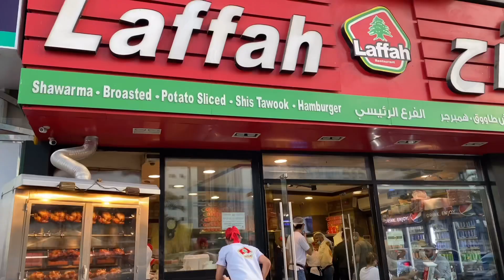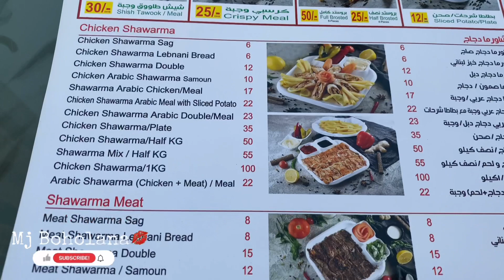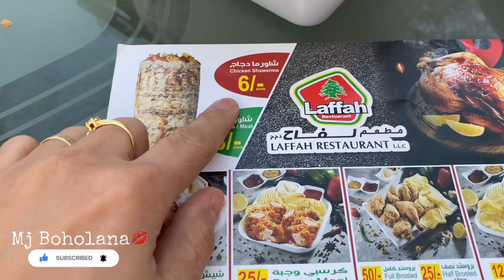ONE OF THE BEST SHAWARMA IN DUBAI UAE/Laffa Restaurant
Wazzup Guys!
Its me Mj Boholana and welcome aboard to my channel!

Are you a Shawarma Lover? If you’re in UAE and looking for best and affordable Shawarma you must try Shawarma in Laffa Restaurant in Dubai or Sharjah!

Spread positivity!!